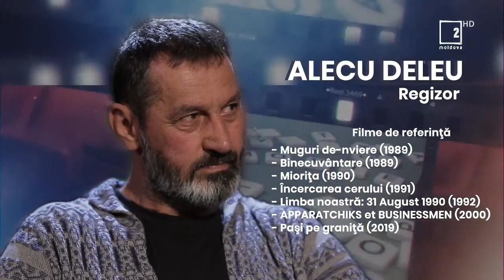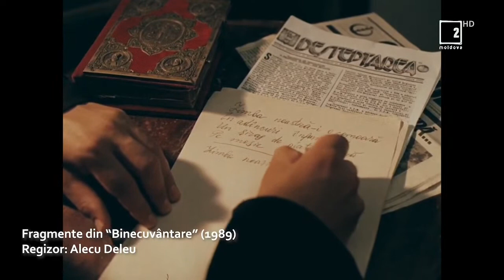CADRU cu regizorul Alecu Deleu